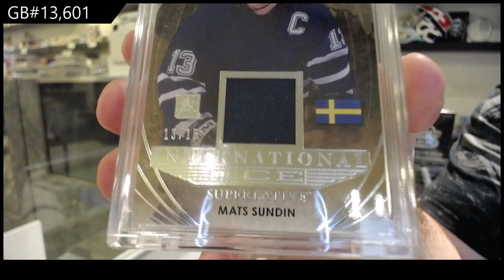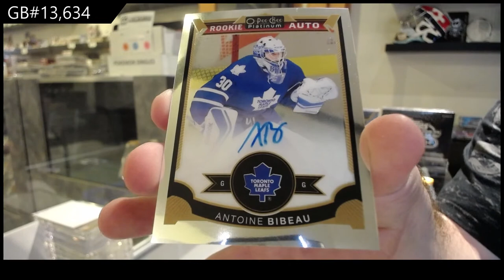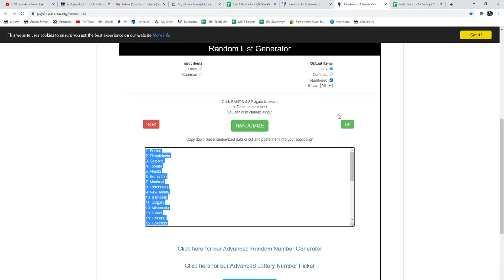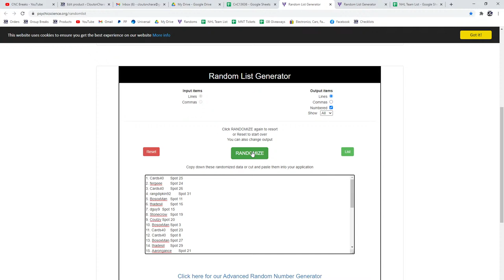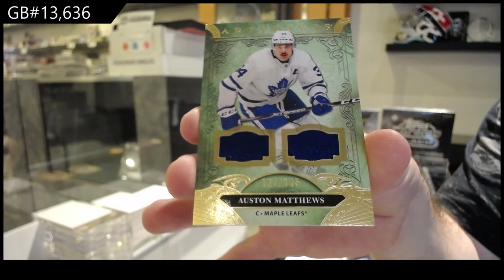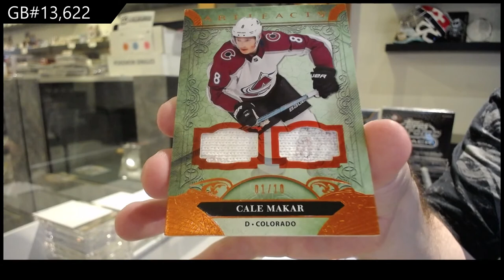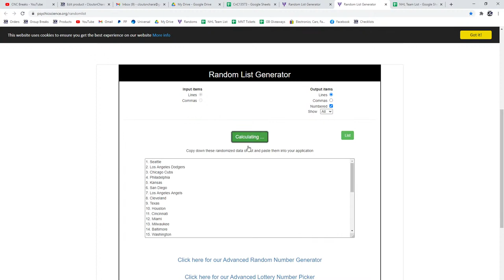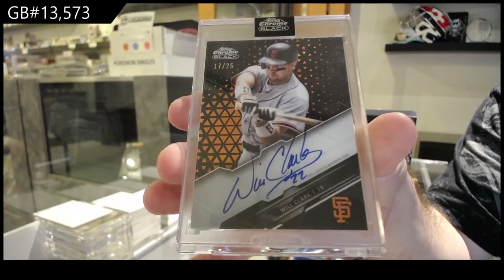CNC Breaks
We are located in Kitchener, Ontario Canada at:

645 Victoria St. N Unit 2
Behind Natural Sound
Kitchener, ON
N2H 5G3